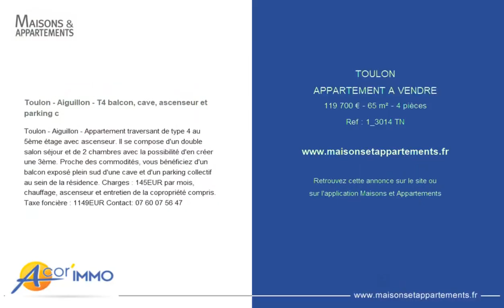TOULON - APPARTEMENT A VENDRE - 119 700 € - 65 m² - 4 pièce(s)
Référence : 1_3014 TN

Toulon - Aiguillon - T4 balcon, cave, ascenseur et parking c

Toulon - Aiguillon - Appartement traversant de type 4 au 5ème étage avec ascenseur. Il se compose d'un double salon séjour et de 2 chambres avec la possibilité d'en créer une 3ème. Proche des commodités, vous bénéficiez d'un balcon exposé plein sud d'une cave et d'un parking collectif au sein de la résidence. Charges : 145EUR par mois, chauffage, ascenseur et entretien de la copropriété compris.

|2588073|